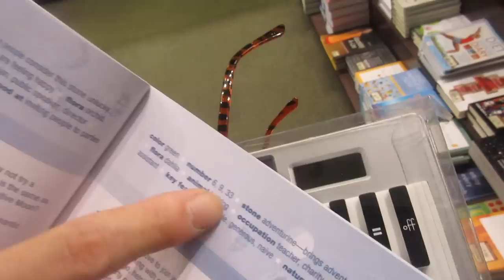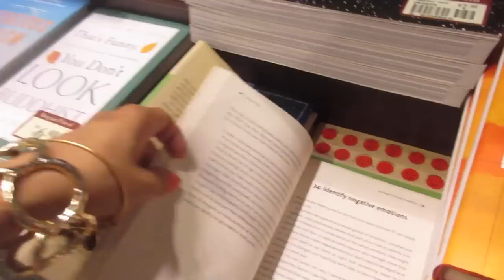WATCH ME (WHIP/NAE NAE) DAILY VLOG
Another @Target run + talking about VidCon + bike riding + family whip nae nae dance + BBQ+ radio shuffle